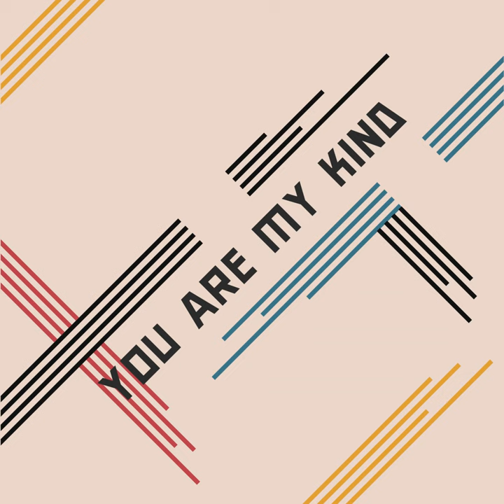You Are My Kind (Live at Jean-Jaures Subway)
You Are My Kind (Live at Jean-Jaures Subway) · Rilia Essa

Producer: KOK Heang Dany
Music  Publisher: KOK HEANG DANY
Composer  Lyricist: KOK Heang Dany
Composer: KOK Heang Dany
Lyricist: KOK Heang Dany